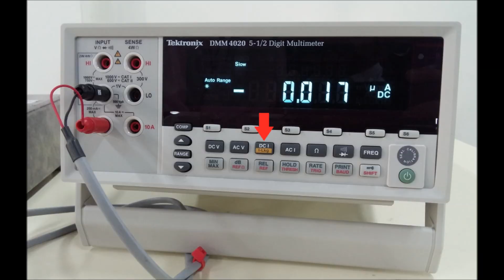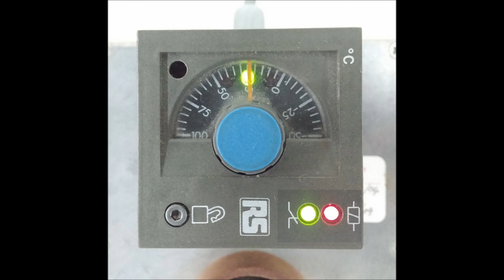Temperature Dependence in Semiconductors HWUDC Vlab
The aim of this experiment is to apply the results of semiconductor theory to enable an estimate of energy band gap to be obtained from leakage current measurements of a silicon diode as a function of temperature.
Heriot Watt University Vlab